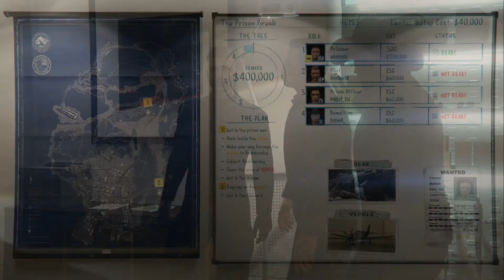GTA 5 Online Heist Prison Break - Heist Finale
GTA 5 Online Heist
Prison Break - Heist Finale

Be sure to ignore, dislike or flag spam on negative or hateful comments